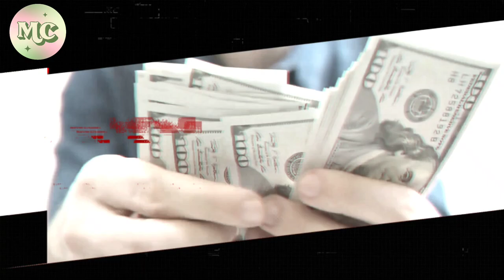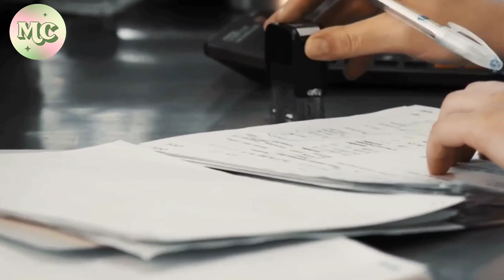Aaron Carter: the TRAGIC destiny of a child star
Aaron Carter Michael Jackson. Aaron Carter I want candy. Aaron Carter death. Aaron Carter: beloved brother; teenage heartthrob; and loving son of five in the Carter family. In this episode, we’ll be diving into his humble beginnings, toxic family relationships and  controversial dramas that led to his ultimate demise where he was taken away from the world in early November.

In today's video we look at Aaron Carter: the tragic destiny of a child star...Keep watching to see aaron carter, aaron carter dead, what happened to aaron carter and melanie martin after aaron carter died. Keeps watching to know more about Aaron carter died of overdose, aaron carter instagram, aaron carter arrested, aaron carter ashes, aaron carter natal chart, aaron carter birth chart, aaron carter psychic, aaron carter melanie martin and aaron carter death.

Inspired by Deep Dive, The petty show, and Rumoured.

On Melodrama Club we will go through Hollywood gossips, trending news, and documentaries of your favorite celebrities.